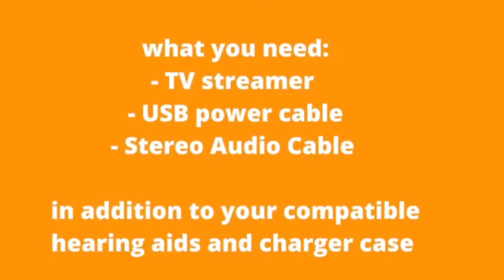How to stream sounds from laptop to hearing aid with TV streamer. Hear video, study & work from home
How to stream sounds from laptop to compatible GN ReSound rechargeable hearing aids using the TV Streamer device

Do you know that the TV Streamer device is not only designed to enhance your TV watching experience as part of your modern hearing aids solution, it can also help you to improve/enhance other listening experiences e.g. when watching videos or attending meetings online via your laptop? Mr Terence Chow, Senior Audiologist from The Hearing Specialist Group will share the steps with you in this video

We hope you find these videos useful.  Sharing is caring.

Better Hearing, Better Living

如何使用 电视流媒体(TV Streamer) 将声音从笔记本电脑无线传输到GN ReSound电池驱动的助听器

您可知道TV streamer 除了适用于电视来增强您的电视观看体验，还可帮助您改善其他聆听体验，例如：通过笔记本电脑在线观看视频、参加会议等？

专业听力学家Terence Chow先生将在此视频中与您展示如何操作。

听力好，生活佳

我们欢迎您通过我们的网站w 0858与我们联系。